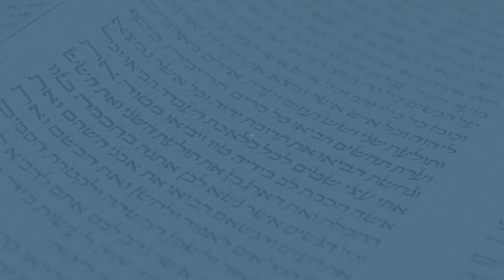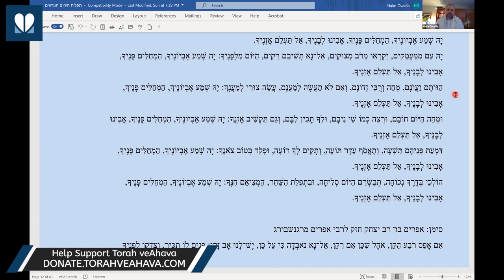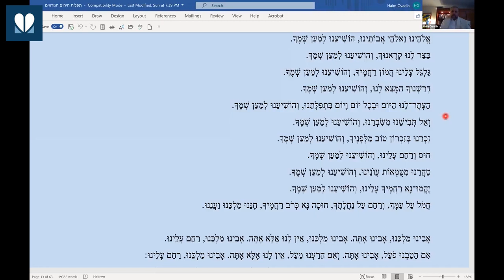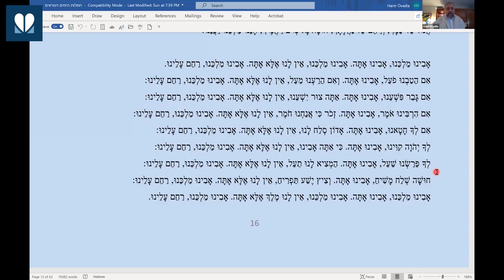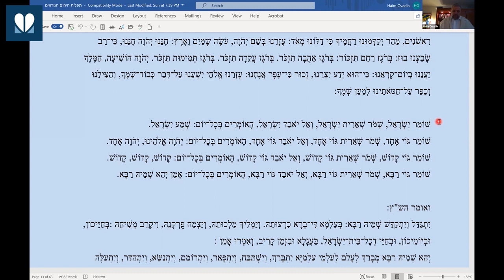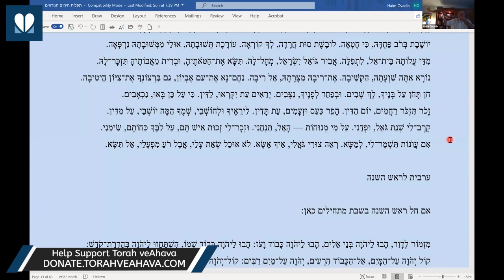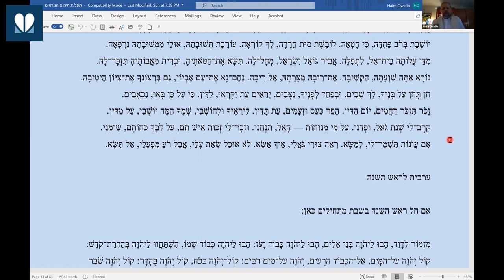R Haim Ovadia - Selihot Tutorial